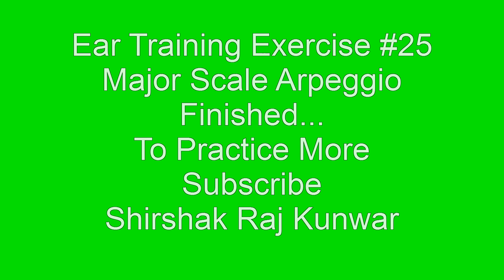How to Improve Musicality In Musician | Hear Arpeggio First Inversion | Ear Training Exercise 25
Ear training #25: Major Scale first Inversion Arpeggio to develop your musical brain with colors.
What do you learn from this exercise?
You train your brain to identify octave intervals in Major Scale with Sight Reading music notation helps to develop relative pitch. All exercises are in one key so after practicing again and again these notes may store in long term memory and may help to develop perfect pitch or absolute pitch. This is evolutionary accelerate music learning technique to save your time & effort.

When, Where and How to practice?
You don't need any instrument to practice this exercise. Anytime, anywhere, just watch and listen. Practice every exercise three to five times. For the best results, make habit to practice daily. Ever exercise has some logical note sequence on it.  Whenever you start guessing what notes come next then move to next exercises.  I have seen that in average practicing this type of note sequence exercise, it takes one to six months to develop musical ear. With beginners’ musical ear you can hear out of tune vocal (flat and sharps in singing) and you can figure out simple melody in your instrument. There are many levels of musical ear that we can develop in our musical journey. In beginning, we start figuring out simple melody and practicing more and more advance exercise for long time. We can create or figure out more complex melody. From 1 to 49 exercises is in major scale for beginners and from exercise 51 we introduce to other scale and modes.

and then gradually move to next exercises 2, 3, 4...etc. Even you can't watch then just listening alone can give you lots of benefits. Use this exercise like game, nothing serious, nothing complicated. Five to ten minutes is enough to feed your musical brain.

What is Ear Training?
Ear training is the most important aspect of any music lessons. Actually in any form of music exercise, you are recognizing and installing notes (melody), harmony (chord) & rhythm (beats) in your brain. In other words you are building music vocabulary which helps you to be better songwriter & composer. You can play any music by ear without any TAB or SHEET MUSIC.

How does ear training help to be better songwriter composer?
Every notes combination has its own character and mood, which gives its own unique different feeling. In composition we arrange different notes’ combination to get desire feeling. Practicing this type of exercises give you chance to hear countless music note combination, which you can learn, remember and apply in your own music composition. This type of exercise develops your ear to difference emotional correlations between different notes. If you have some melody in your mind you can easily translate that note into your instrument. Nowadays lot of people make music in computer having good ear helps to write good melody in piano roll with mouse and key or whatever melody comes in mind.
Who should Practice?
This exercise is design for beginners to advanced level music students who can’t figure out simple melody by ear.

Concepts behind these exercises:
When Singer & Musician practice music, they are using their large parts of brain involve in other activities too. Example singers have to focus their vocal cord to produce sound and musician has to focus their hand or other parts of their body to play instruments. This will interferes with brain to hear music. To build muscle memory, you have to involve physical activity to train your body part to sing or play instruments. But you also need some extra mental effort to hear music. This is the best hearing exercise you can get in YouTube.

You get complete music lesson in this channel in three parts.
1) Ear training Melody: Interval, Sequence and Arpeggios in major, minor scale with all modes. Dorian, Phrygian, Lydian etc.
2) All chord progressions and extended chord 7th, 9th, etc.
3) Rhythm: Normal Rock pop beats to Africans Indian Rhythm Style.
It takes thousand and thousand hours of my life to make all these exercises. Believing many struggling musician may get benefit from this work.